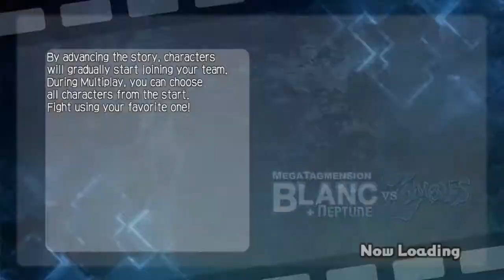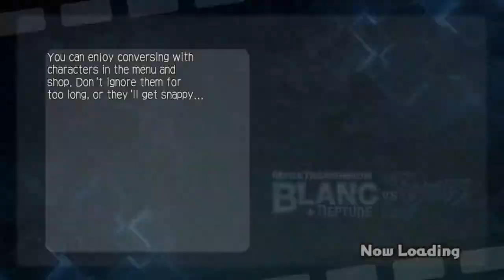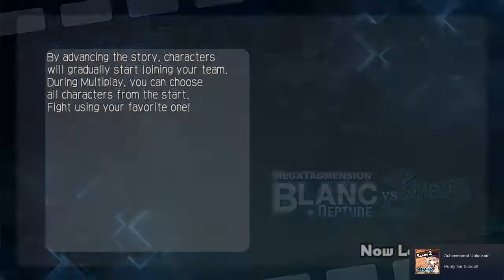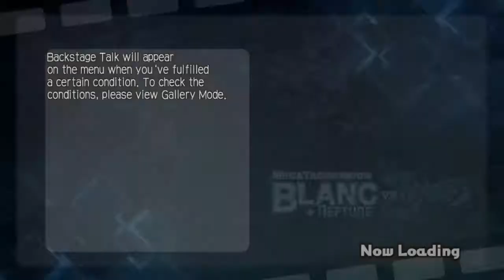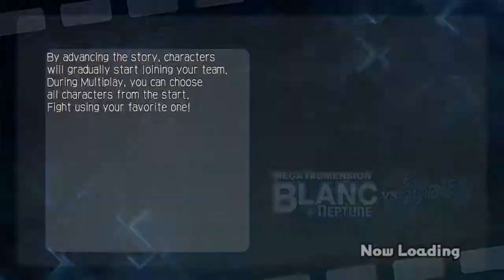MegaTagmension Blanc Neptune VS Zombies part3